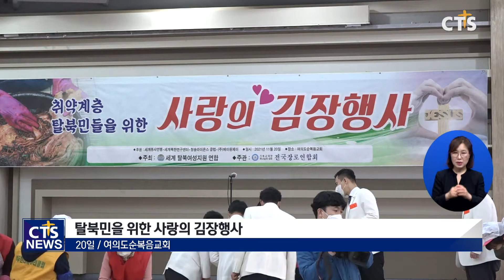탈북민을 위한 사랑의 김장나눔(김인애) l CTS뉴스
기독교대한하나님의성회가 탈북민을 위한 사랑의 김장나눔 행사를 열었습니다.

기하성 전국장로협의회가 세계탈북여성지원연합과 함께 진행한 이번 행사엔 여의도순복음교회 마포2대교구, 탈북민 등 50여 명의 봉사자들이 참가해 김장김치 1천 포기를 담갔습니다.

기하성 전장협 측은 “탈북민 가정 1천 가구에 김치를 전달할 예정”이라고 밝혔습니다.

기하성 이영훈 대표총회장은 “일회성의 이벤트가 아니라 365일 많은 섬김의 행사를 통해 탈북민들에게 예수의 사랑이 전달되길 바란다”고 전했습니다.